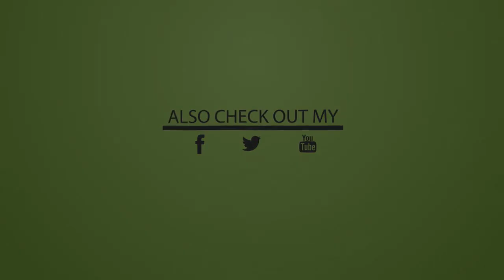Lubisz spać podczas lotu samolotem? Naukowcy ostrzegają – to niebezpieczne! |Zdrowie 24h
Podczas lotu, kiedy nam się nudzi, drzemka wydaje się dobrym rozwiązaniem. Podróż samolotem na niektórych wpływa uspokajająco i prawie od razu zasypiają. Okazuje się jednak, że spanie w samolocie może być niebezpieczne dla zdrowia. Dlaczego?
Chodzi o słuch
Badania wykonane na Uniwersytecie Harvarda dowiodły, że spanie w samolocie może być bardziej szkodliwe, niż nam się wydaje. Chodzi głównie o uszy i zmianę ciśnienia. Kiedy samolot zwiększa wysokość, dochodzi do zmiany ciśnienia. Wtedy przewód słuchowy się blokuje. Kiedy nie śpimy, możemy sobie pomóc np. żując gumę, ziewając, lub przełykając ślinę. Jednak kiedy śpimy, nie robimy tego.

Jakie mogą być tego skutki?
Kiedy przewód słuchowy jest zatkany przez długi czas, może dojść do urazu ciśnieniowego. Przez to znacznie zwiększa się ryzyko infekcji ucha. Częste spanie w samolocie może doprowadzić nawet do trwałego pogorszenia słuchu, a nawet krwotoku z ucha. Co ciekawe, najgorzej na przewód słuchowy wpływa spanie podczas startu i lądowania.

Jak poradzić sobie z zatkanymi uszami podczas lotu?
Istnieje wiele sposobów na wyrównanie ciśnienia w uszach. Należą do nich np. ziewanie, szybkie przełykanie śliny, popijanie wody, ssanie cukierków, lub życie gumy. Dobrym sposobem jest również zatkanie nosa palcami i jednoczesne próby wydmuchania powietrza przez nos. Metoda ta sprawdza się natychmiast.